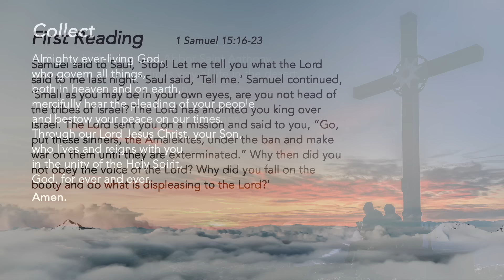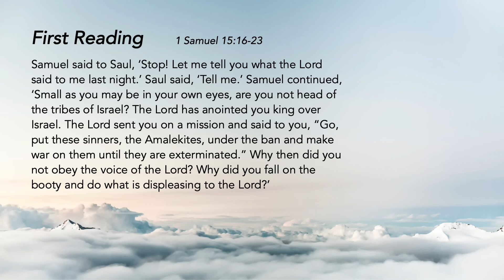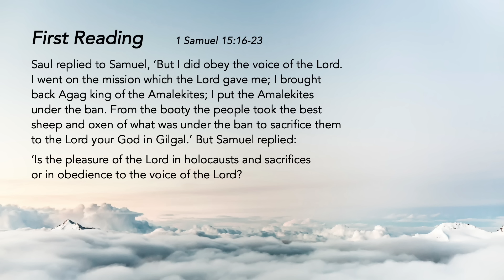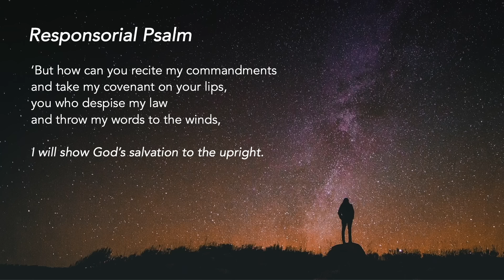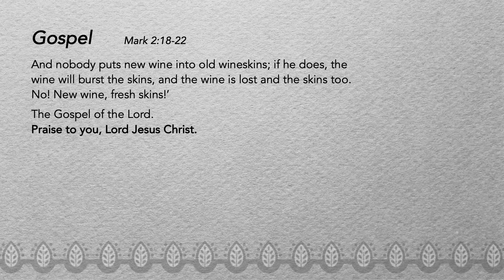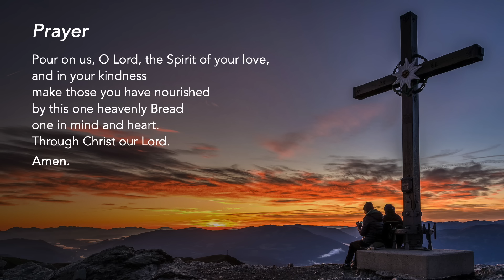Liturgy of the Word - Renewal with God - Friar Michael D'Cruz - 15 January 2024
Monday of Week 2 in Ordinary Time

Renewal with God
Jesus invites you to a new relationship. Spend time in contemplation, so you can leave the past where there is hurt and sin. With a new spirit, enter life with Christ.

Support us in our efforts:
St Mary of the Angels:

Special thanks to the contribution of:
The following ministries of St Mary of the Angels:
Lectors Ministry
Luminaire Ministry
Music Ministry